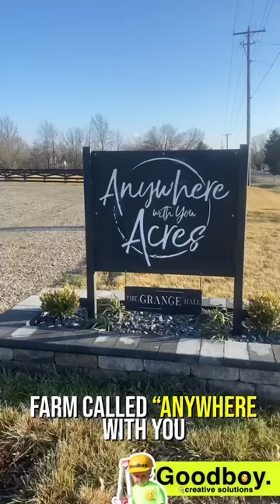Mural painting for The Grant Hall